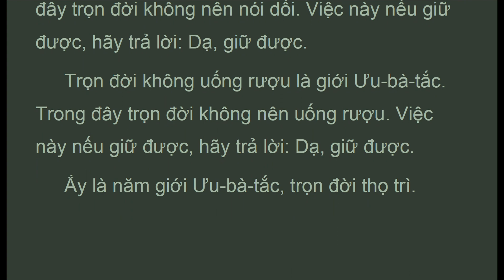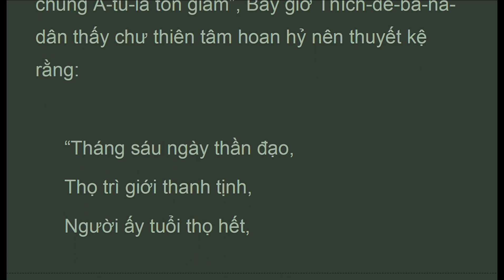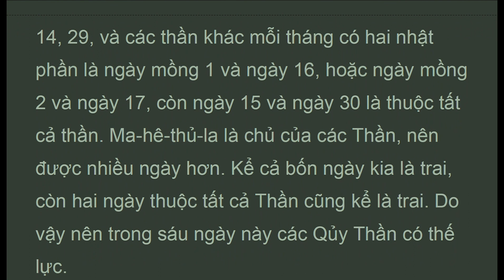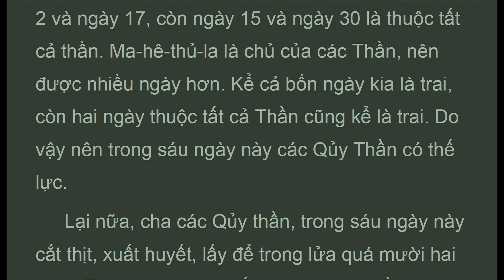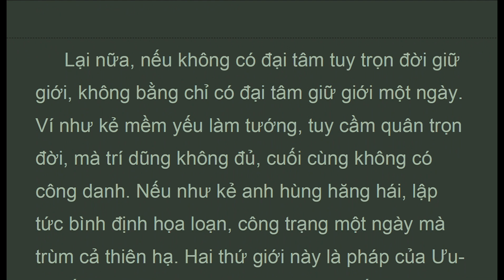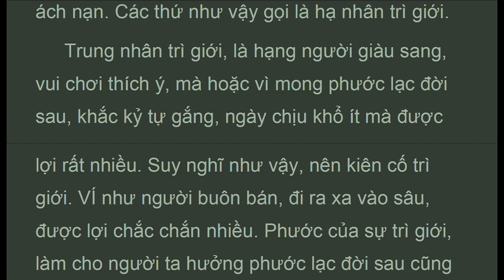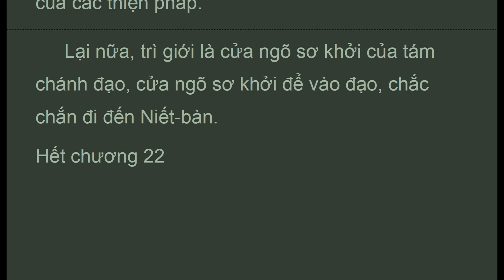DTDLy_22F_Ch. 22: Nghĩa giới tướng, Luận Đại Trí Độ, HT Thích Thiện Siêu (May 2021)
. . . .  " Hỏi: vì sao trong sáu ngày trai, thọ tám giới, tu phước đức?
 Đáp: vì các ngày ấy ác qủy theo dõi người, muốn cướp mạng người, gây tật bệnh, hung dữ suy bại làm cho người không yên lành. Do vậy lúc kiếp sơ, các thánh nhân dạy ngừơi trì trai, tu thiện, làm phước để tránh sự hung, suy. Lúc ấy trai pháp không phải thọ tám giới, chỉ trong một ngày không ăn là trai. Sau này phật ra đời, mới dạy rằng: các người hãy một ngày, một đêm giống như chư phật giữ tám giới, và quá ngọ không ăn. Công đức ấy đưa người đến niết bàn”. Như trong kinh tứ thiên vương, phật dạy: mỗi tháng sáu ngày trai, thái tử sứ giả và bốn thiên vương, tự xuống trần gian quan sát chúng sanh, nếu thấy ít người bố thí, trì giới, hiếu thuận cha mẹ, liền trở lên trời đao lợi các với đế thích. Đế thích, chư thiên đều không vui, nói rằng: giống a tu la nhiều, giống chư thiên ít”. Nếu có nhiều bố thí, trì giới, hiếu thuận cha mẹ thì đế thích, chư thiên tâm đều hoan hỷ, nói rằng: chư thiên tăng ích, chúng a tu la tổn giảm”, bấy giờ thích đề bà na dân thấy chư thiên tâm hoan hỷ nên thuyết kệ rằng:

 tháng sáu ngày thần đạo,
 Thọ trì giới thanh tịnh,
 Người ấy tuổi thọ hết,
 Công đức ắt như ta”.

 Phật bảo với các tỳ kheo: thích đề hoàn nhơn không nên thuyết kệ như vậy. Vì thích đề hoàn nhơn còn bị năm suy tướng và ba độc chưa trừ, cớ sao nói dối là giữ giới một ngày, công đức phước báo ắt như ta?”
 Nếu nói: thọ trì giới ấy, chắc được như chư phật” mới là lời nói thật. Bởi nhân duyên được các đại thiên tôn hoan hỷ nên được phước tăng nhiều.
 Lại nữa, trong sáu ngày trai ấy, qủy ác hại người, não loạn tất cả. Nếu ở chỗ xóm làng, gò đồi, quận huyện, quốc ấp nào có người lành trì trai, thọ giới, do nhân duyên ấy, ác qủy tránh xa, trú xứ an ổn. Do vậy, nên sáu ngày trì trai, thọ giới được phước tăng nhiều.
 Hỏi: vì sao các bọn qủy ác dùng sáu ngày ấy để não hại người?
 Đáp: trong kinh thiên địa bổn khởi nói: lúc kiếp mới thành, có con của dị phạm thiên vương là cha các qủy thần, tu khổ hạnh theo phạm chí, đủ mười hai năm trên trời, trong sáu ngày này cắt thịt, xuất huyết, lấy để trong lửa. Do vậy nên các qủy thần trong sáu ngày này, bèn có thế lực..."

LUẬN ĐẠI TRÍ ĐỘ
(mahaprajnaparamitasastra)
Tác giả: Nàgàrjuna (Bồ Tát Long Thọ)
Dịch Phạn ra Hán: Cưu Ma La Thập -
Dịch Việt: HT Thích Thiện Siêu
Chương 22: Giải thích Nghĩa của giới tướng
(mahaprajnaparamitasastra)
Chương 23: Giải thích Tán thán nghĩa Thi-la Ba-la-mật

1. Thanh Tinh Dao (Oct 2019) Chữ Đọc
2. The Path of Purification (Oct 2019) Audio Text
3. Kinh Vien Giac (Oct 2019) Chữ Đọc
4.Sutra of Complete Enlightenment (Oct 2019) Audio Text
5. Kinh Lang Nghiem (Oct 2019)
6. Kinh Duy Ma Cat (Oct 2019) Chữ Đọc
7. Shurangama Sutra (Oct 2019) Audio Text
8. Vimalakirti Nirdesa Sutra (Oct 2019) Audio Text
. and more

1. Samyutta Nikaya 1 --- 5 (Apr 2020)
2. Kinh Tuong Ung 1 --- 5 (Apr 2020)
3. Đại Bát Niết Bàn (May 2020)
4. Nirvana Sutra  (May 2020)
5. Trường Bộ Kinh (July 2020)
6. Digha Nikaya (July 2020)
... and more